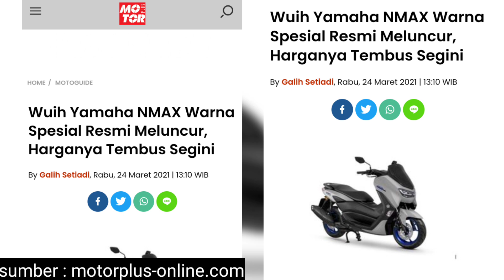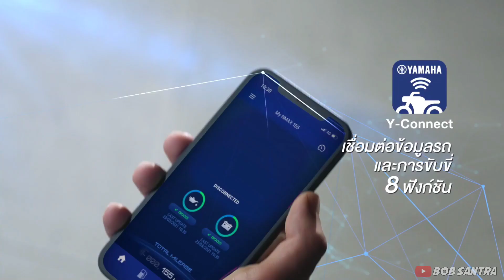Yamaha Rilis Warna Baru New NMAX Grey Blue Special Edition 2021 ! Mirip XMAX & TMAX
Warna baru yamaha nmax special edition warna grey blue